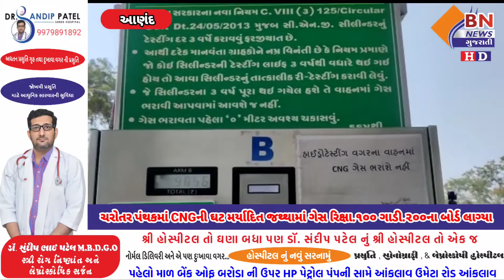ચરોતર પંથકમાં CNGની ઘટ મર્યાદિત જથ્થામાં ગેસ રિક્ષા.૧૦૦ ગાડી.૨૦૦ના બોર્ડ લાગ્યા|| BN NEWS GUJARATI